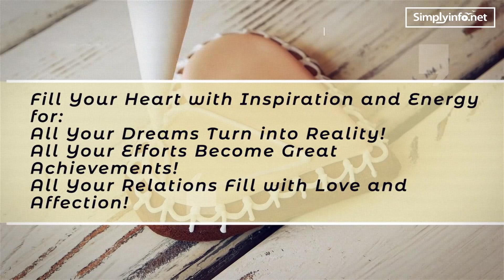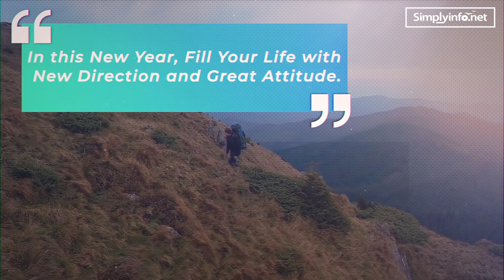Happy New Year 2019 | Happy New Year Whatsapp Status Video 2019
Wish you all a very happynewyear2019 wishes and greetings video from SimplyInfo team. HappyNewYear 2019 and newyearWhatsappStatusVideo 2019 for all for great happiness, good health and full of success. Best video for Newyear2019 whatsapp status video for newyearwishes and newyeargreetings to convey your new year 2019 blessings to your friends, relatives, well wishers and family members. and new year greetings with best animation video on YouTube.

Team SimplyInfo.net